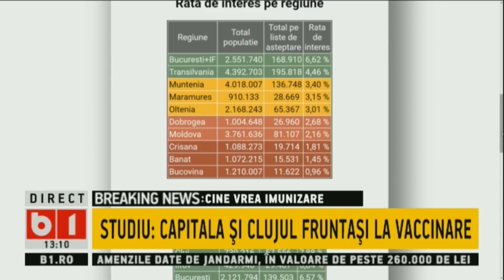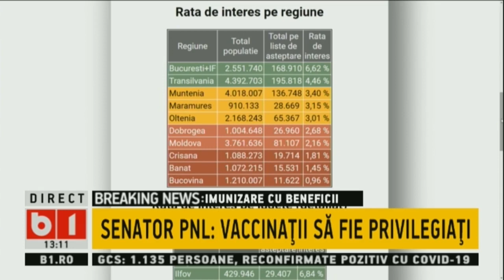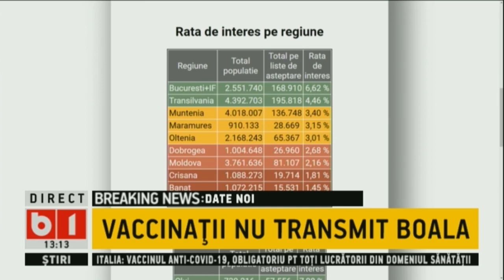TALK B1 CU I. PETRARU. Dr.Ţincu le-a transmis protestatarilor un mesaj care îi va enerva şi mai mult